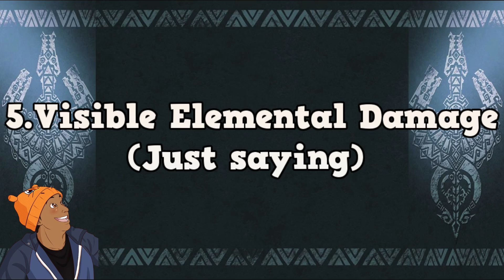Top 5 Things I want to see in Monster Hunter World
Here is my 5 things that I want to see in Monster Hunter World. Hopefully it will come true but who know.